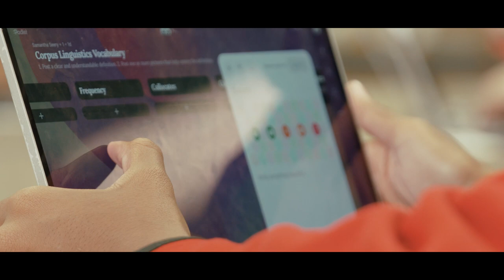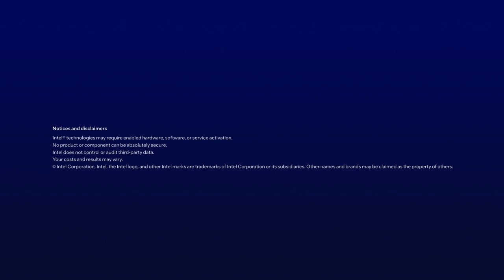Intel EdTech Partnerships: Integrating Technology in Education | Intel Business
Chandler Unified School District partnered with Intel and Dell to look at integrating technology in education differently.

Many students in the Chandler Unified School District did not have access to the internet at home before the schools had laptops available. Now, Through the support of Intel and Dell, students are able to keep up with their peers in the classroom and at home while teachers can provide a personalized learning experience for each student to excel.